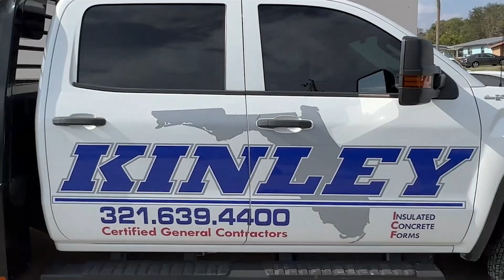On site during ICF construction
On site during construction of another ICF home by Kinley. First couple days installing the blocks. Take an inside look before concrete goes in.